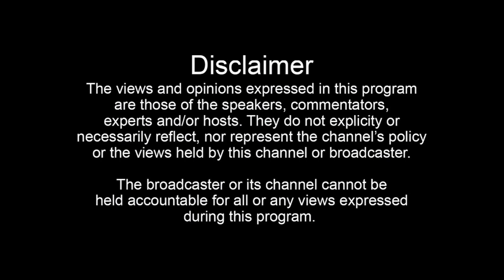ਭਿਆਨਕ ਦੁਰਘਟਨਾ ਵਿੱਚ ਪਤੀ ਪਤਨੀ ਅਤੇ ਬੇਟੇ ਦੀ ਹੋਈ ਮੌਤ | ਘਟਨਾ ਸੀ ਸੀ ਟੀ ਵੀ ਵਿੱਚ ਕੈਦ | Gurdaspur News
ਭਿਆਨਕ ਦੁਰਘਟਨਾ ਵਿੱਚ ਪਤੀ ਪਤਨੀ ਅਤੇ ਬੇਟੇ ਦੀ ਹੋਈ ਮੌਤ | ਘਟਨਾ ਸੀ ਸੀ ਟੀ ਵੀ ਵਿੱਚ ਕੈਦ